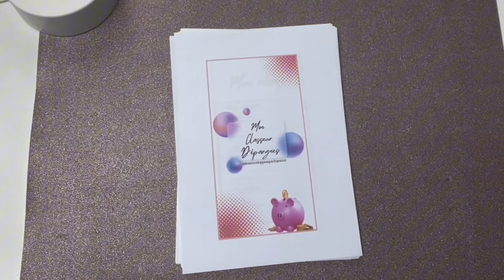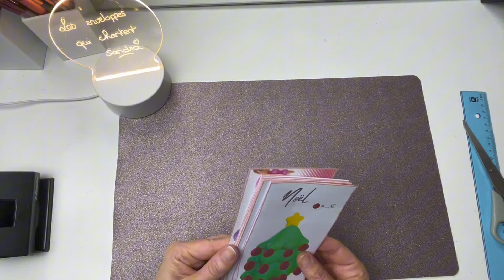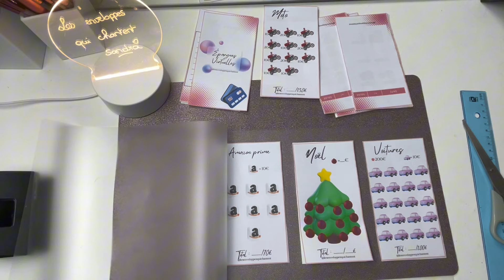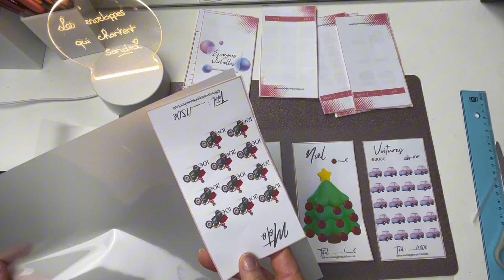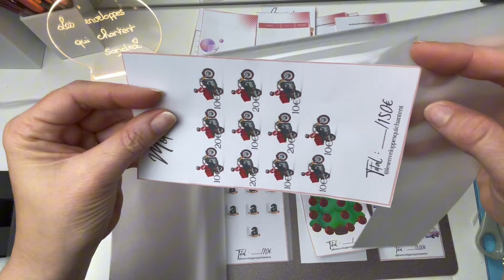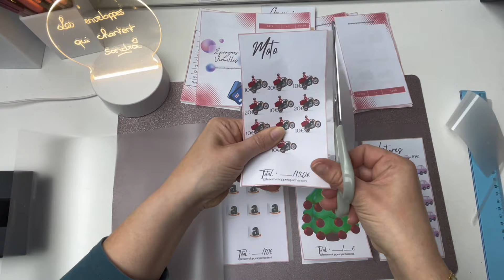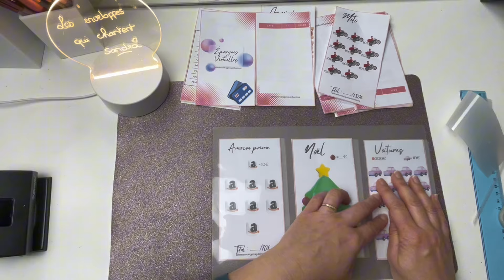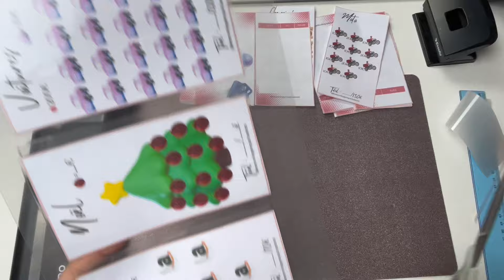TUTO Crée ton ENVELOPPE BUDGÉTAIRE qui s'ouvre pour tes BILLETS 💴💌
Bienvenue sur ma chaîne où on parle de système des enveloppes budgétaires pour faire des économies sur ton budget familial !

Récupère le classeur d'épargne que j'ai créé ici mais n'oublies pas de me laisser un commentaire pour me dire que tu es intéressée 😘

Lien du livre des défis :

Vous pouvez commander mon budget planner 2024 au prix de 20€ via ce lien :

Si vous voulez gagner du temps ou simplement si vous n'avez pas d'imprimante, mon budget planner 2024 en version livre déjà imprimé est FAIT POUR VOUS.

Indispensable pour gérer son argent, ses épargnes et ses économies avec la méthode des enveloppes budgétaires, il a été pensé pour faciliter la gestion des enveloppes.

Mon lien drive

Budget planner, enveloppes portefeuille :
Vous pouvez le ou les télécharger gratuitement sur mon google drive en me laissant un petit commentaire sous ma vidéo, ça serait sympa 🥰

Vous pouvez également vous le créer vous-même grâce à ma vidéo tuto canva :

Mes Outils

Mon nouveau classeur A5 noir

Mon classeur A5 et A7

Mes enveloppes A5 , A6 et A7

Mon porte-monnaie A7

Ma grosse calculatrice

Ma petite calculatrice

Mon classeur A6 en français